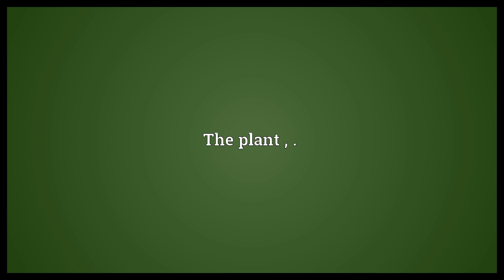Matki Meaning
Video shows what matki means. The plant , ..  Matki Meaning. How to pronounce, definition audio dictionary. How to say matki. Powered by MaryTTS, Wiktionary